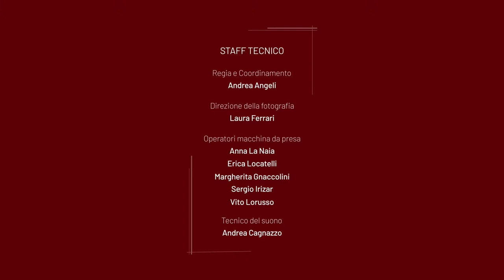Il Gala dell'Accademia. Un sogno lungo 20 anni.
Non poteva avere una chiusura più entusiasmante il progetto Accademia 20x20, iniziativa con cui, grazie al sostegno della Fondazione Cariplo, l’Accademia ha festeggiato nell’arco del 2021 il proprio ventennale come Fondazione, con la trasmissione in streaming di 20 eventi, fra spettacoli, incontri e concerti.

Martedì 21 (prima parte) e mercoledì 22 dicembre 2021 (seconda parte) alle 18 sui canali social dell’Accademia Teatro alla Scala e del Teatro alla Scala verrà trasmesso il Gala dell’Accademia. Un sogno lungo vent’anni, spettacolo che ha segnato il momento più significativo dei festeggiamenti.  Una serata emozionante, che ha visto sfilare sul palcoscenico ex allievi che sono diventati delle vere stelle della danza e dell’opera, da Roberto Bolle, che non ha voluto mancare all’evento, a cantanti che hanno conquistato le platee di tutto il mondo come il soprano Nino Machaidze e il baritono Massimo Cavalletti, o che si stanno sempre più affermando come i soprani Fatma Said e Chiara Isotton, al fianco di chi ha da poco, ma già brillantemente, intrapreso la propria carriera come il soprano Enkeleda Kamani, il mezzosoprano Caterina Piva e il tenore Chuan Wang.

Accanto a loro gli allievi di oggi della Scuola di Ballo e del Coro di Voci Bianche. Sul podio dell’Orchestra dell’Accademia il Maestro Donato Renzetti, ritornato in questa occasione alla Scala proprio dove ha preso il via la sua lunga e prestigiosa carriera. Non mancate!